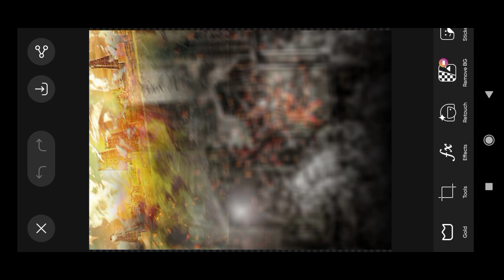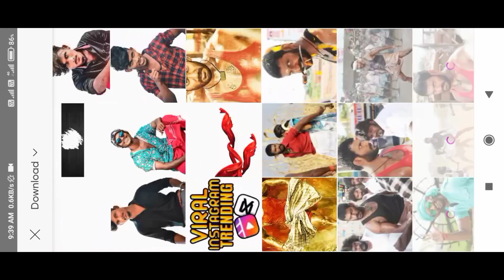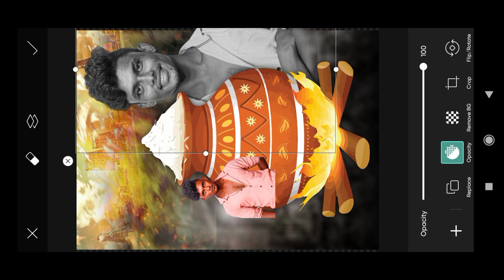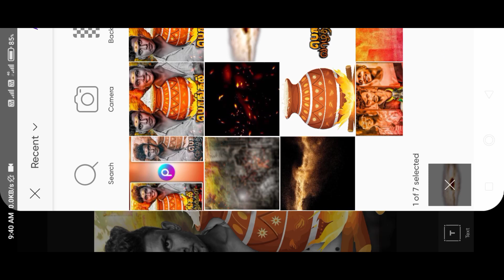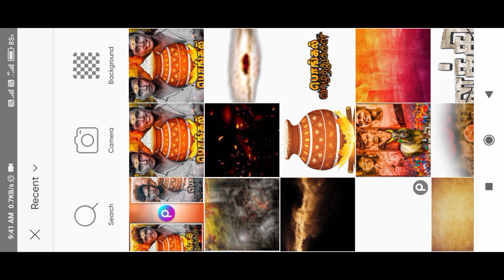🔥Pongal Mass Banner Editing in Picsart 💥 Madurai Style Mass Banner Editing in Tamil 😈